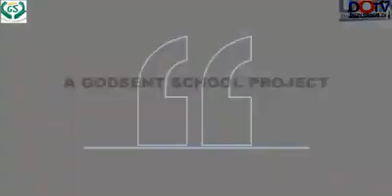Random Act of Kindness! A woman hawking food empowered with #20,000 to support her business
A Godsent Foundation putting smiled on people's face